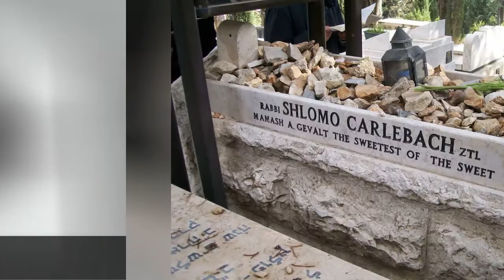Famous Rabbis From Germany 📌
List of notable or famous rabbis from Germany, with bios and photos, including the top rabbis born in Germany and even some popular rabbis who immigrated to Germany. If you're trying to find out the names of famous German rabbis then this list is the perfect resource for you. These rabbis are among the most prominent in their field, and information about each well-known rabbi from Germany is included when available. The list you're viewing has a variety of people, like Abraham Joshua Heschel and Samson Raphael Hirsch, in it. This historic rabbis from Germany list can help answer the questions "Who are some German rabbis of note?" and "Who are the most famous rabbis from Germany?" These prominent rabbis of Germany may or may not be currently alive, but what they all have in common is that they're all respected German rabbis.Use this list of renowned German rabbis to discover some new rabbis that you aren't familiar with. {nodes}Photo: Freebase/Public domain...more
0:00 - Intro
0:00:08 - Zecharias Frankel
0:00:15 - Shlomo Carlebach
0:00:22 - Samson Raphael Hirsch
0:00:29 - Regina Jonas
0:00:37 - Nathan Marcus Adler
0:00:44 - Jacob Emden
0:00:51 - Immanuel Jakobovits, Baron Jakobovits
0:00:59 - Gunther Plaut
0:01:06 - Abraham Joshua Heschel
0:01:13 - Abraham Geiger